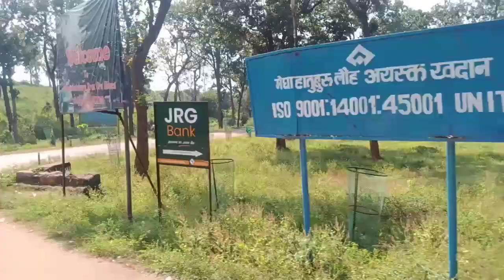🌳किरीबुरू से वापस आ गए टाटा || Jharkhand || Kadamwati Deogam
Kadamwati Deogam

From - Chaibasa Jharkhand ( India )

travel
travel vlog
kiriburu
west Singhbhum jharkhand
west Singhbhum
jharkhand
jharkhand vlog
jharkhandi
chaibasa
village
village life
village vlog
tribal life
kadamwati deogam
kadamwati deogam vlog
vlog
blogger
train
india

Musician:Marphologiya